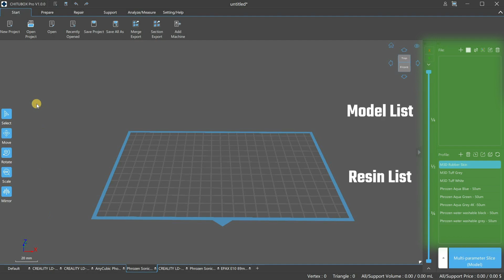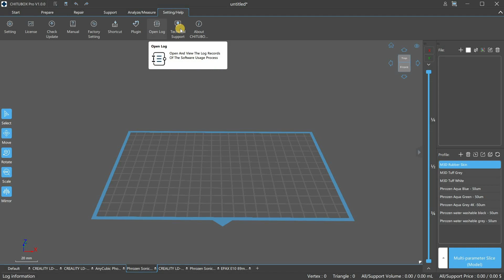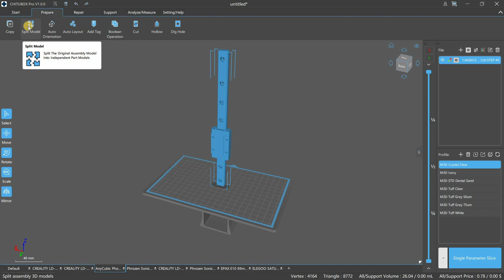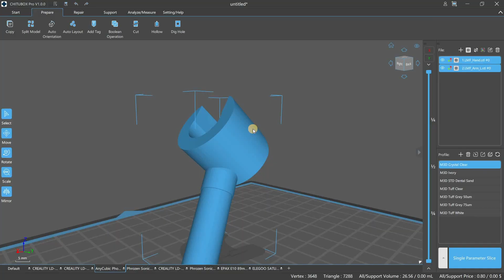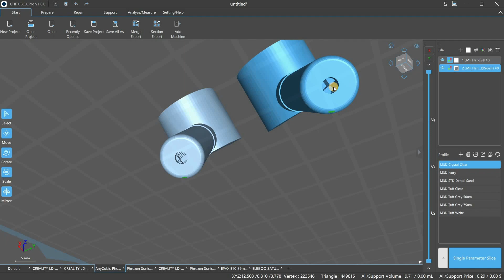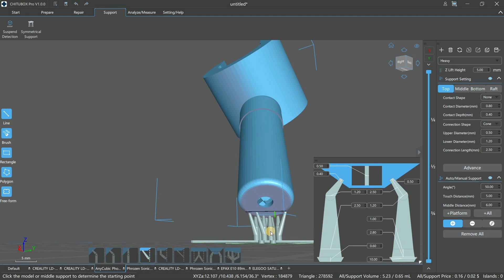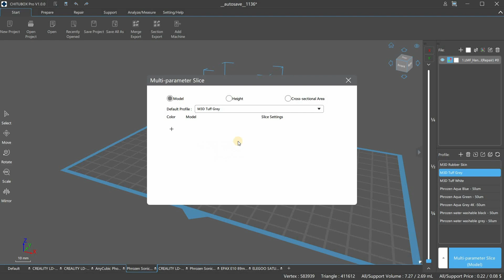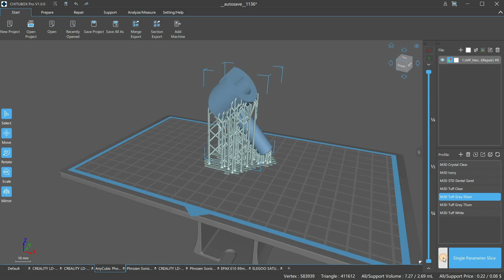Our in-depth look of Chitubox Pro: is it really worth the money?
Welcome to Monocure3D Protips! Today, John from the 3D Print Lab will take you through the Chitubox Pro Version. We've been fortunate to be part of the Beta testers so here's our take on the Pro Version.

.::SOCIAL MEDIAS::.